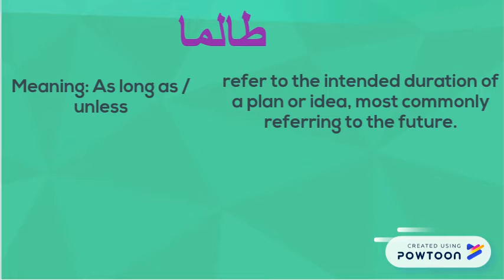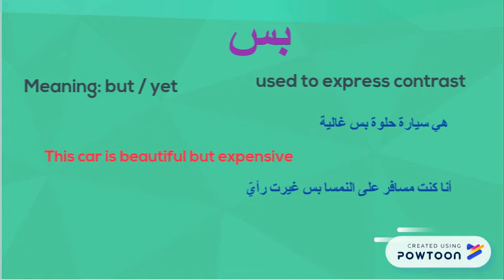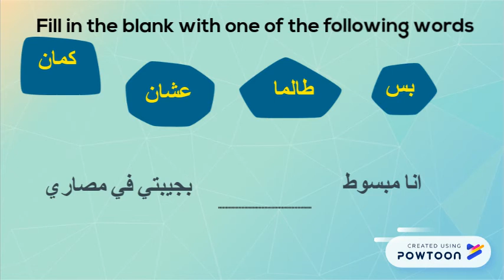Connectors in Levantine Arabic Dialect